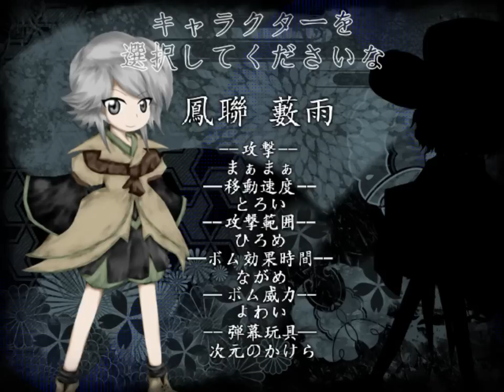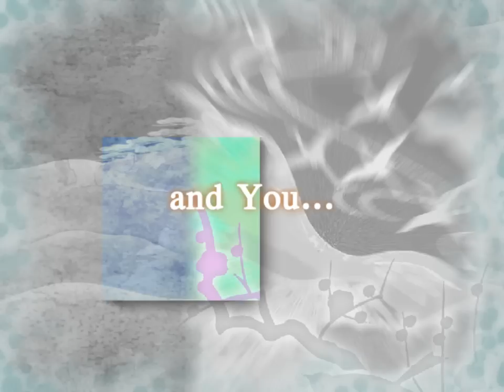Let's Play Len'en Mugenri: Evanescent Existence - 1 - This is all so pretty looking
I'm considering translating the script myself for the next playthrough. Would probably be worth it!